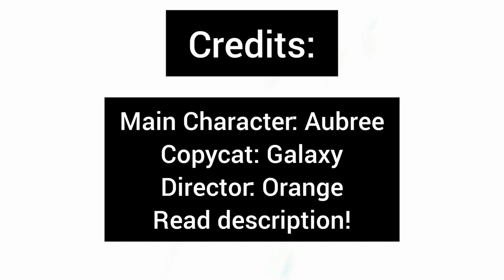Copycat - Roblox Music Video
Song by Billie Eilish (I don't own it)

Orange&Slow Roleplays
YuNg Gaming Clan
YuNg Orange

Sub

(Comment what other songs we should make a music video on!)